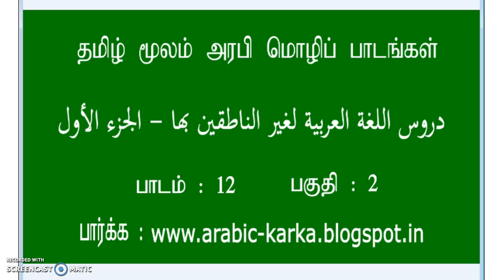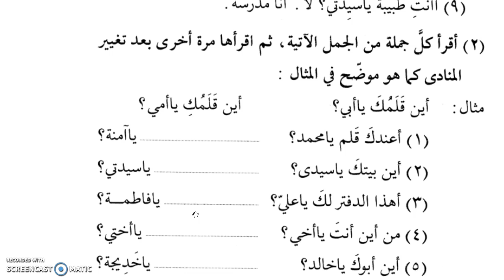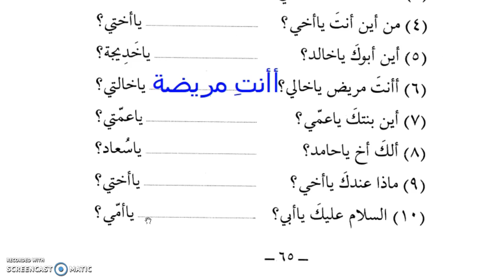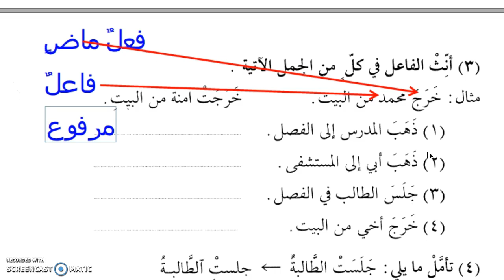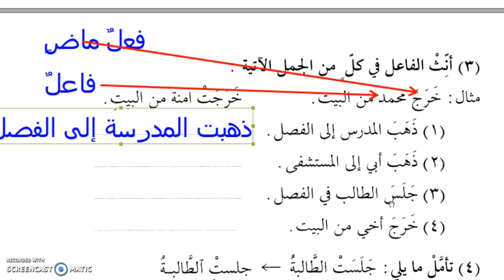Arabic_through_Tamil_P1_012_02